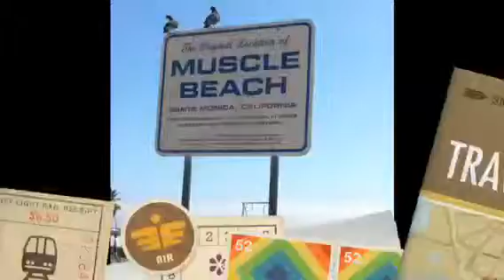Santa Monica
Long smells like the ocean